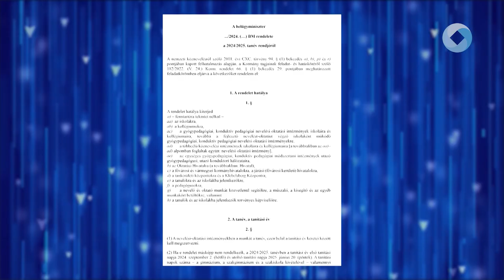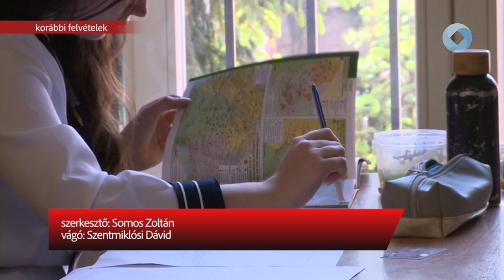Az új tanév rendje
Még véget sem ért az idei tanév, már meg is jelent a szeptemberben kezdődő 2024/25-ös tanév rendjéről szóló tervezet a Belügyminisztérium oldalán.